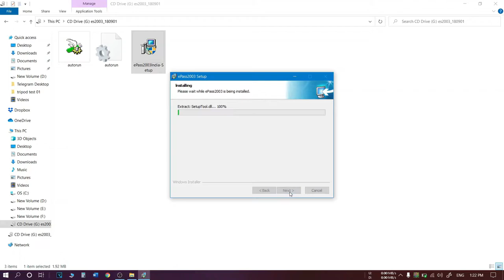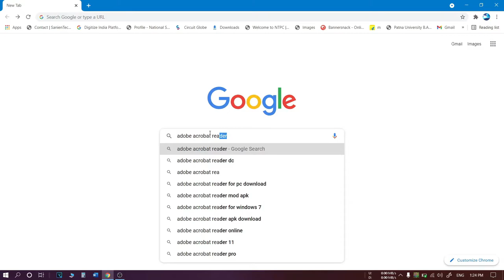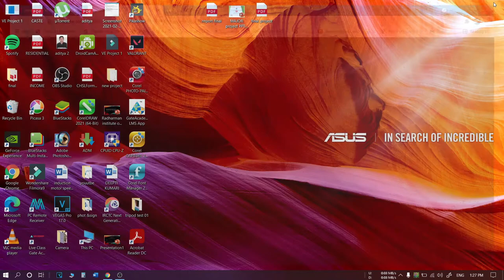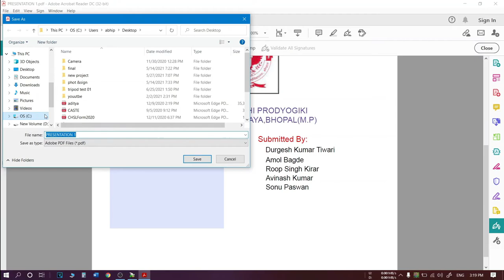E-pass token se Digital signature karna sikhe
e-passdigitalsignature